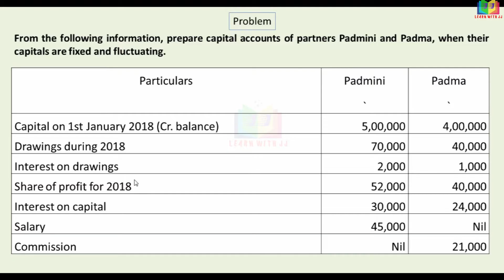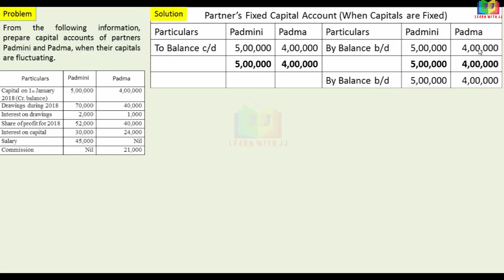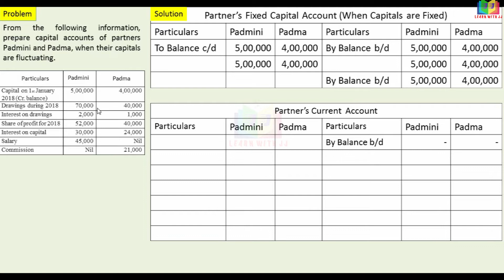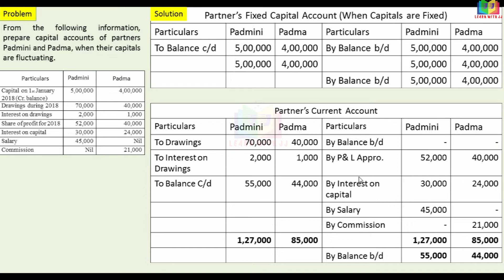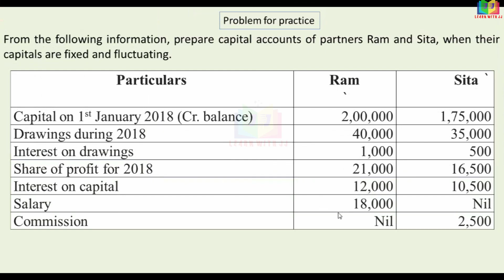Accounts of partnership firms fundamentals || Part 3 in Tamil || Partner's Capital Account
Accounts of partnership firms fundamentals
 Part 3 in Tamil
 Partner's Capital  Account